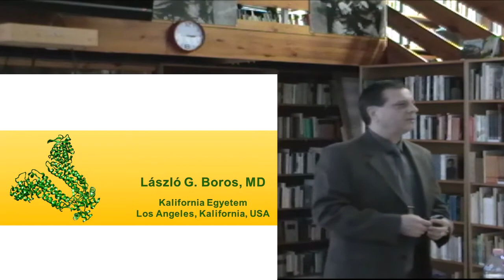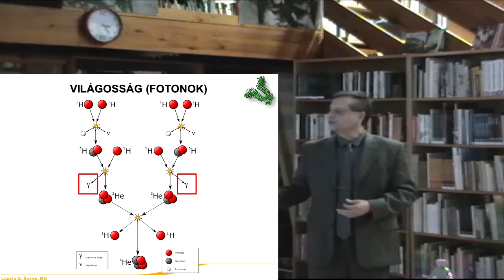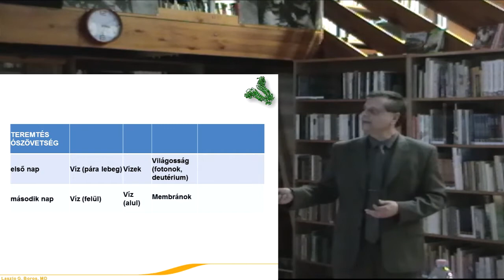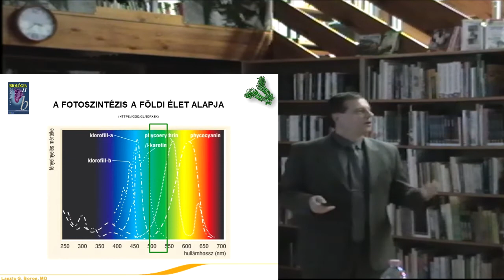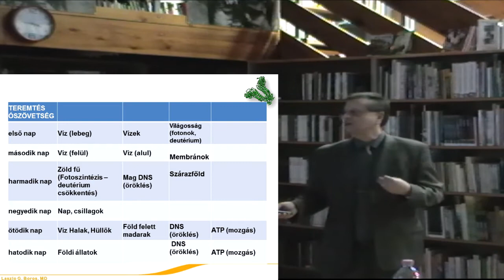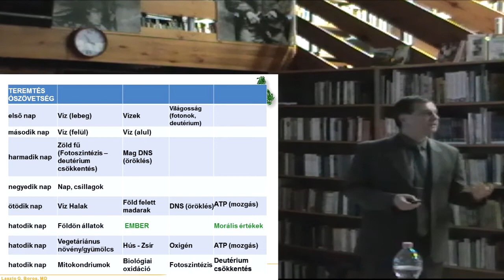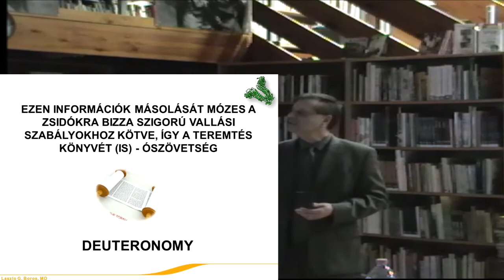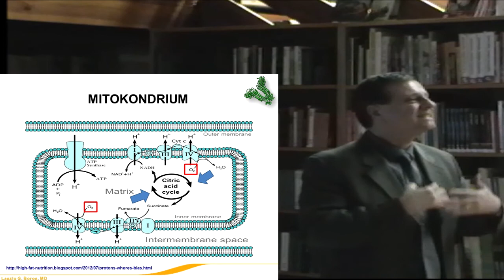Teremtés a 11.-es biológia tankönyv lapjain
A Bethlen Gábor Református Gimnázium Olvasóterme
a Jesenius Klub  szervezésében elhangzott 2016. január 11. (hétfő) 15 órakor, Hódmezővásárhelyen

Faculty Talks, Lectures, and Posters Presented at Conferences and Meetings Off-Campus: Boros, L.G.: Molecular biology, functional biochemistry and deuterobolomics in scriptures, presented at the Department for the Study of Religions, Faculty of Arts, University of Szeged, Szeged, Hungary, European Union, December 4, 2014.

Vélemények kizárólag névvel és/vagy szakmai referenciákkal jegyezhetõk be. Névtelenül felvitt megjegyzések törlésre kerülnek. BLG